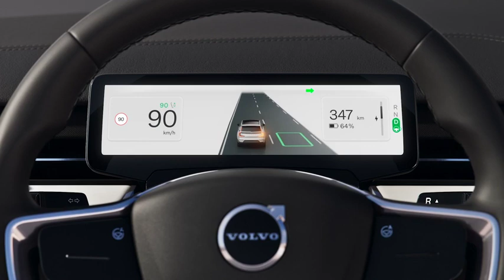Volvo EX90 to support Google’s new HD map